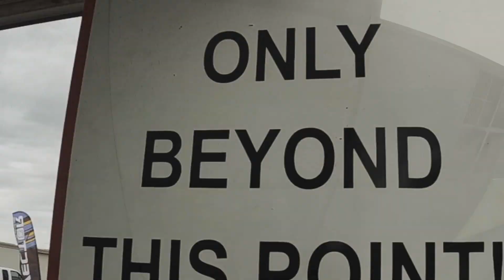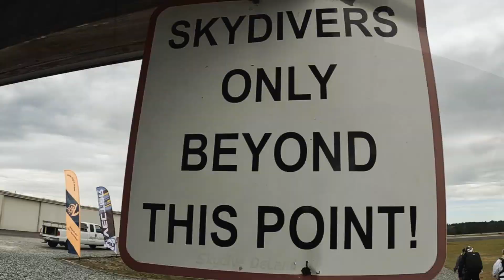JJ Makes Her SECOND Jump!